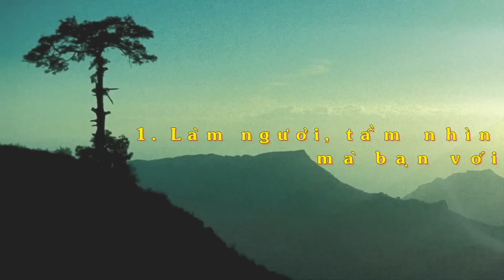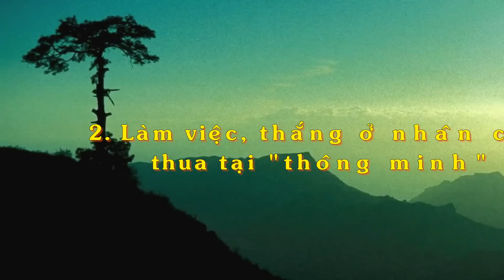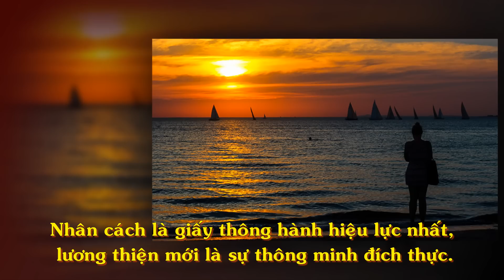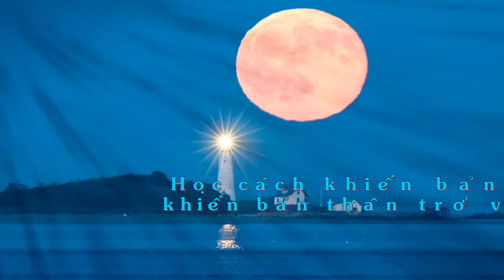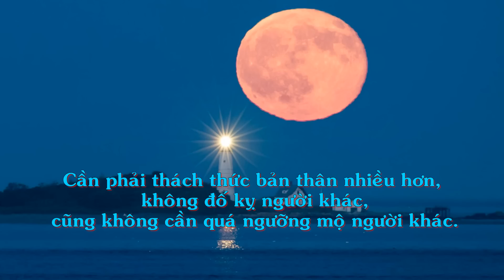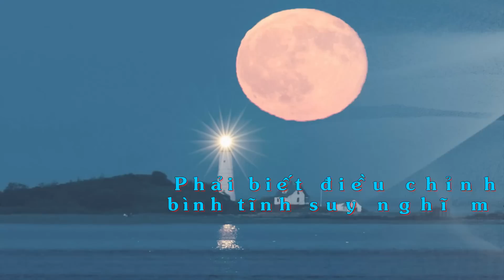✅Kinh nghiệm LÀM NGƯỜI, LÀM VIỆC - Thiền Đạo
►►CHIA SẺ BÀI HỌC NÀY LÊN FACEBOOK ĐỂ XEM LẠI KHI CẦN!

❤5 LỢI ÍCH TUYỆT VỜI của việc CÔ ĐƠN 1 MÌNH

❤Quy tắc sống như một thiền sư, 12 QUY TẮC ĐỂ SỐNG AN LẠC